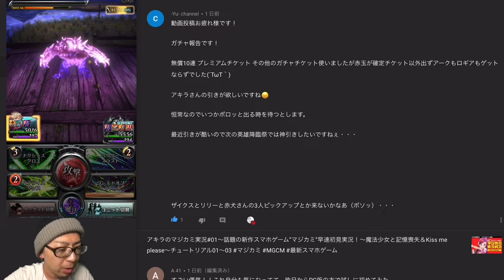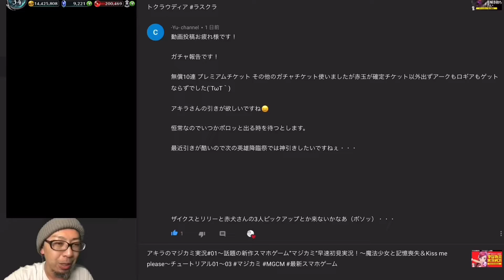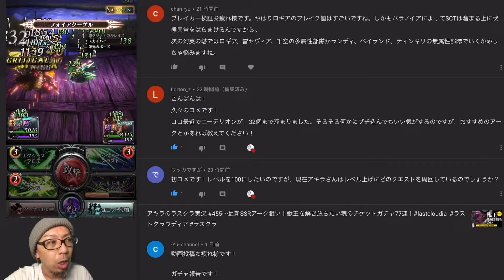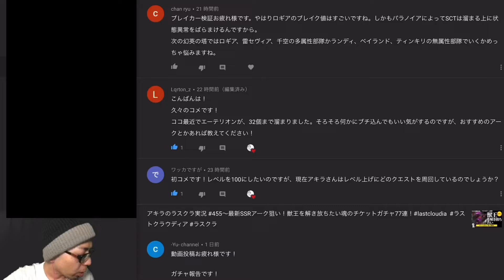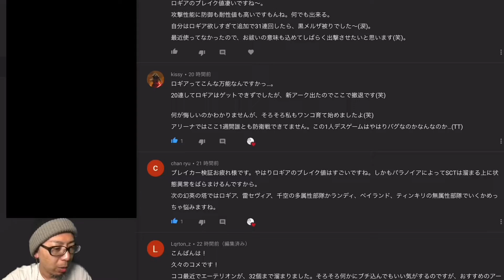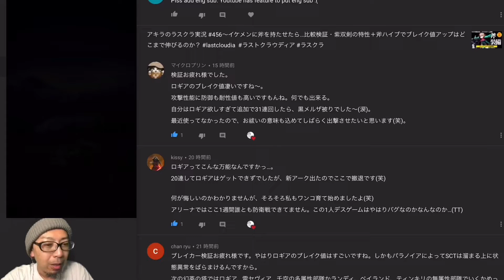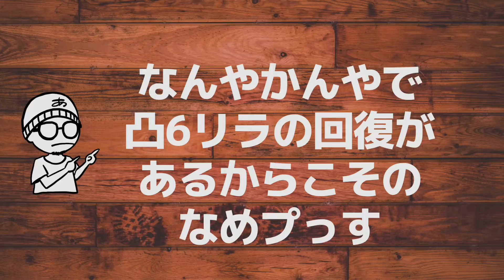アキラのラスクラ実況 #460〜幻英の塔40F・41F・42Fを物理と死神で押し切ってみる（雑談）